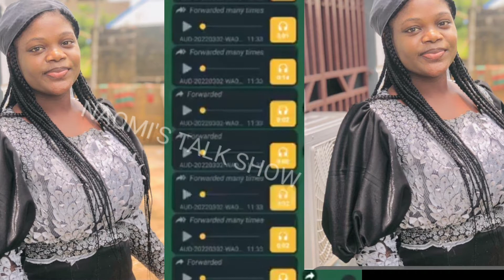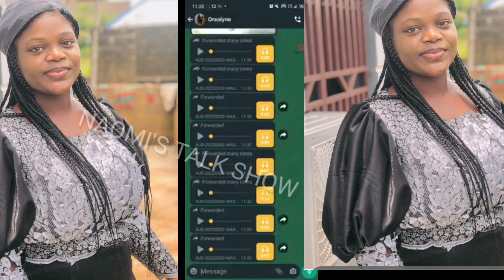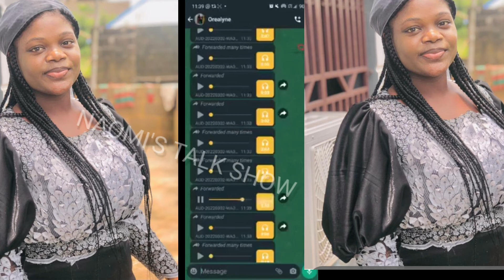Bamise ho.rr!.bl€ D€3ťh Dss arrest BRT BUS DRIVER We need Júšť!ç€